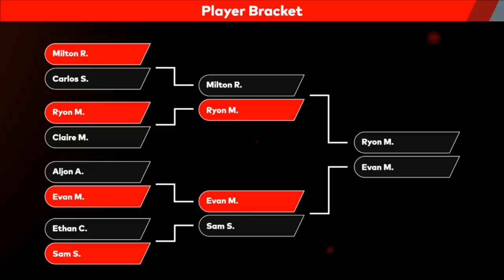Super Smash Bros. Ultimate - Arcadian Teen Tournament - Nintendo Switch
Watch players compete in an 8-player amateur Super Smash Bros. Ultimate tournament!

Got a favorite moment from the tournament? Click to it!
0:05 - Jordan Kent & TKBreezy Intro
0:53 - Player bracket & tournament rules
2:48 - Round 1, Match 1: Mario (Milton) vs. Corrin (Carlos)
6:42 - Round 1, Match 1: Corrin (Milton) vs. Cloud (Carlos)
11:44 - Round 1, Match 2: Ness (Ryon) vs. Cloud (Claire)
14:58 - Round 1, Match 2: Ness (Ryon) vs. Marth (Claire)
18:58 - Round 1, Match 3: Mario (Aljon) vs. Ganondorf (Evan)
23:29 - Round 1, Match 3: Mario (Aljon) vs. Ganondorf (Evan)
27:32 - Round 1, Match 4: Little Mac (Ethan) vs. Ike (Sam)
31:18 - Round 1, Match 4: Little Mac (Ethan) vs. Ike (Sam)
35:25 - Round 1, Match 4: Little Mac (Ethan) vs. Ike (Sam)
40:11 - Semi-final, Match 1: Corrin (Milton) vs. Ness (Ryon)
43:43 - Semi-final, Match 1: Corrin (Milton) vs. Ness (Ryon)
50:01 - Semi-final, Match 2: Ganondorf (Evan) vs. Ike (Sam)
54:27 - Semi-final, Match 2: Ganondorf (Evan) vs. Ike (Sam)
58:29 - Semi-final, Match 2: Ganondorf (Evan) vs. Ike (Sam)
1:02:08 - Finals: Ness (Ryon) vs. Ganondorf (Evan)
1:06:09 - Finals: Ness (Ryon) vs. Ridley (Evan)
1:11:46 - Finals: Ness (Ryon) vs. Snake (Evan)
1:15:11 - Finals: Super Smash Bros. Ultimate Arcadian Teen Tournament Champion!
1:16:58 - Awards Ceremony
1:19:15 - Jordan Kent & TKBreezy Signoff

Super Smash Bros. Ultimate is available 12/7!